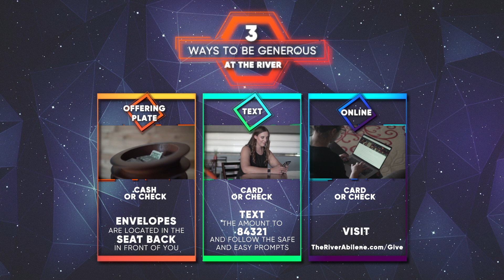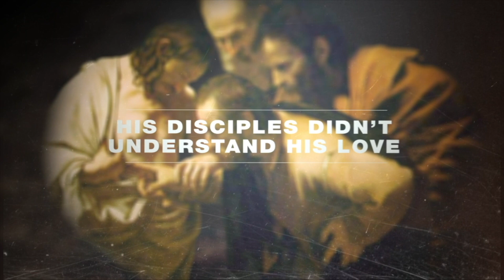What's Love Got To Do With It? | Part 4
What "mists" do you have clouding up your life? // We know there are many great churches in Abilene, TX and we would be honored if you would be our guest at The River Sunday at 10am.//